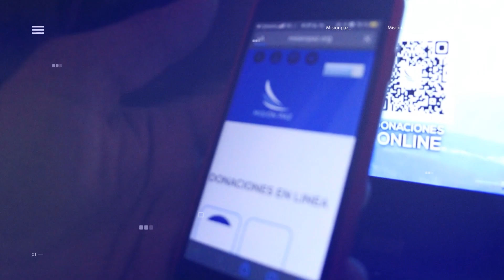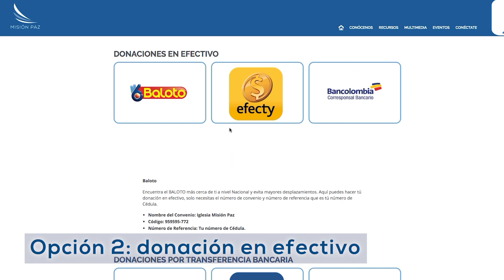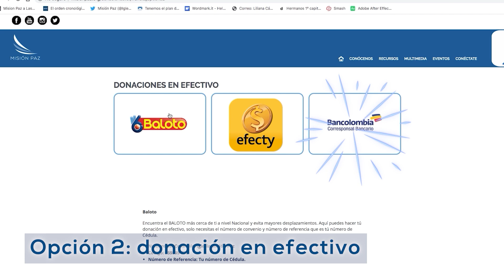¿Necesitas ser restaurado? | Celebración de Adoración - Pastor Joel Manderfield | Nov 26 de 2020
Disfruta de nuestra celebración de adoración junto al Pastor Joel Manderfield.

🔴 HORARIOS EN VIVO 🔴
( Hora Colombia  🇨🇴 )
Domingo Presencial y Online
🔴 8:00am
🔴 10:30am
🔴  2:00pm
🔴 4:30pm
Martes 8:00pm - Noches en Familia
Martes y Jueves 5:00am - Celebración de adoración
Jueves 5 y 7 pm - Celebración de avivamiento
Sábado
8:00am - Ayuno